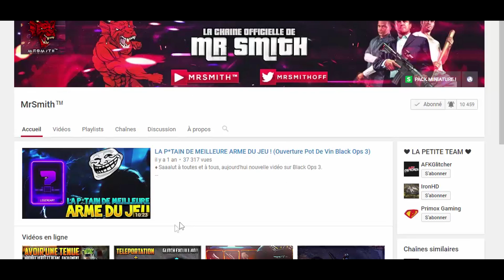*BEST OUTFIT* AVOIR LA MEILLEURE TENUE MILITAIRE SUR GTA 5 ONLINE ! MODDED OUTFIT 1.40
🦄 LACHE UN ENORME LIKE POUR ME SOUTENIR 🦄

▃▅▆★🔵🔴 Team GFRGlitching !🔴🔵★ ▆▅▃

●▬▬▬▬▬▬▬๑۩۩๑▬▬▬▬▬▬▬▬●
●▬▬▬▬▬▬▬๑۩۩๑▬▬▬▬▬▬▬▬●

🌠Merci pour les 10k Abonnés ♥ !!!

●▬▬▬▬▬▬▬๑۩۩๑▬▬▬▬▬▬▬▬●
●▬▬▬▬▬▬▬๑۩۩๑▬▬▬▬▬▬▬▬●